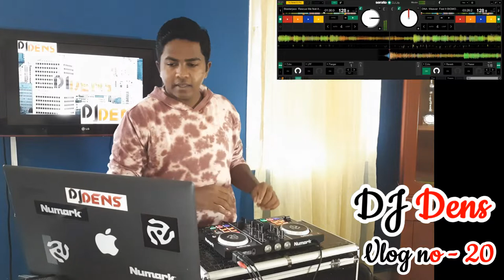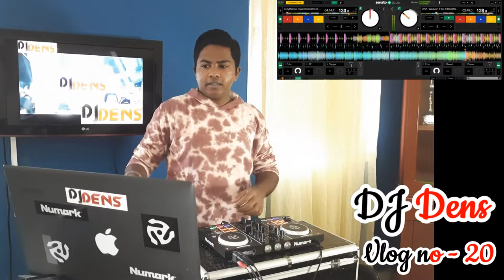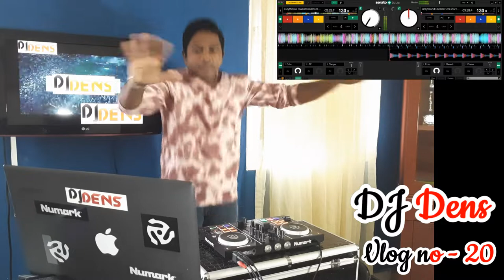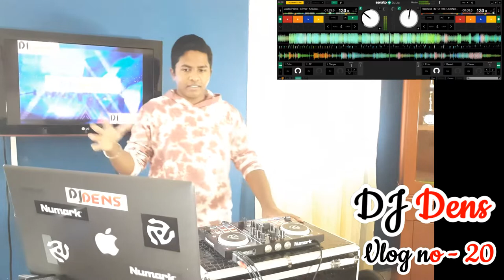DJ Dens - Numark Party Mix - Vlog 20